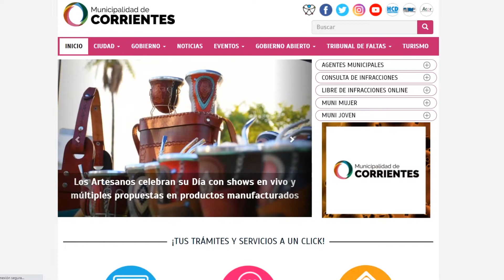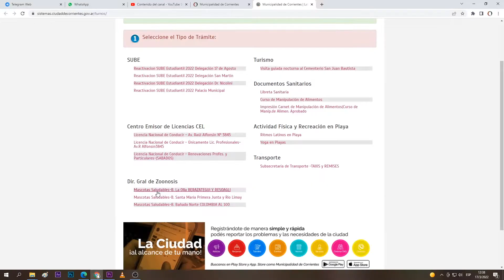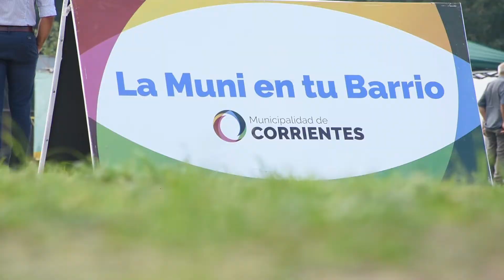La Muni en tu barrio llevó múltiples servicios a los vecinos del barrio San Gerónimo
Notas:
Ignacio Maldonado Yonna- Secretario de Ambiente municipal
Héctor Vanasco-director General de Delegaciones municipal
Roxana - Vecina
Jorge - vecino